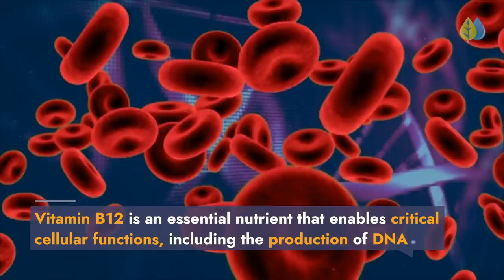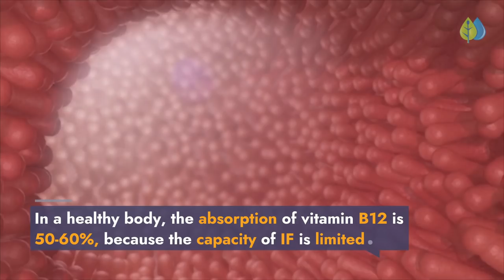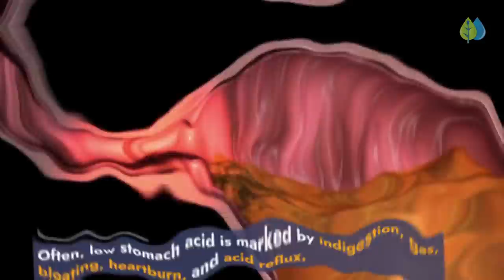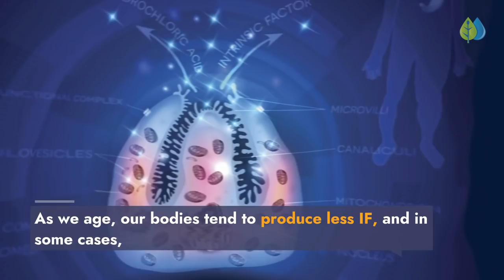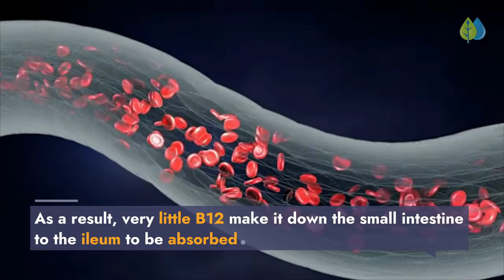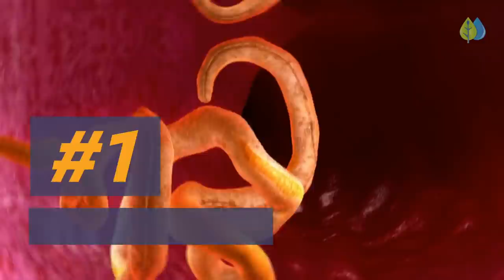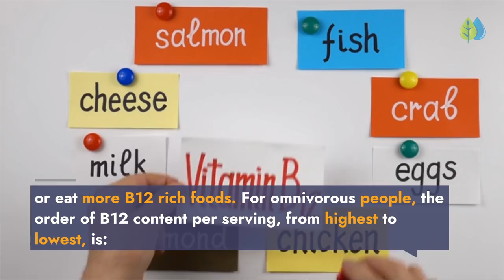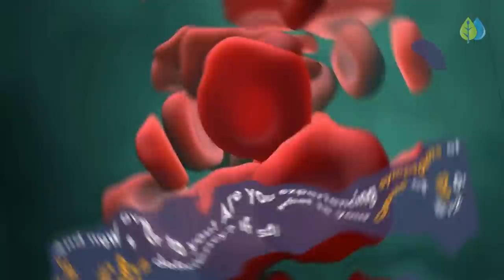Top 8 Causes of B12 Deficiency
Discover the causes of vitamin b12 deficiency and tell-tale signs of vitamin b12 deficiency symptoms.

Summary:
In today's video, we'll look at the top causes of vitamin B12 deficiency (or cobalamin deficiency) - other than not eating enough Vitamin B12 rich foods or being vegan. We also cover vitamin b12 deficiency symptoms and vitamin b12 deficiency anemia.

Timestamps for "causes of vitamin B12 deficiency"

00:00 Intro
00:19 Vitamin b12 deficiency symptoms
00:48 Vitamin b12 absorption
01:54 Low Stomach Acid
03:06 Lack of Intrinsic Factor (pernicious anemia)
04:14 Gastrointestinal Issues
04:34 Gastric Bypass Surgery
05:13 Metformin Usage
05:42 Too Much Alcohol
06:10 Taking Birth Control
06:39 Intestinal Parasites
07:09 Vitamin b12 deficiency treatment

Did you enjoy our video on causes of vitamin B12 deficiency?